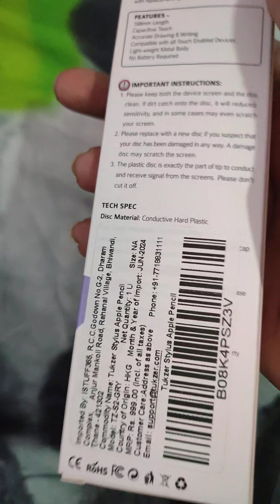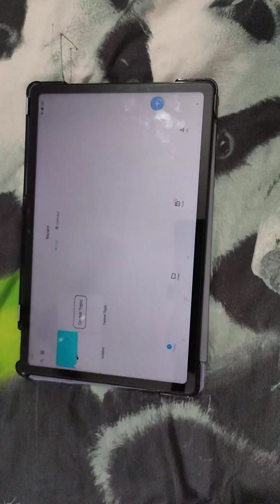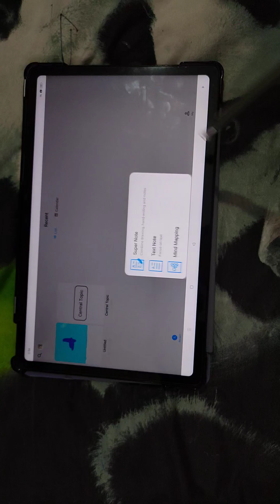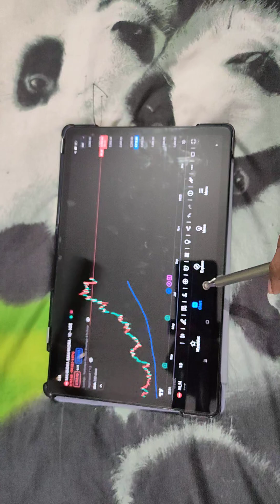Tukzer Universal stylus pen for all devices